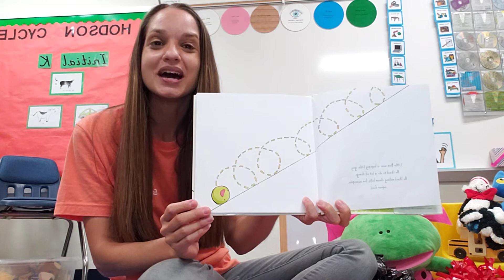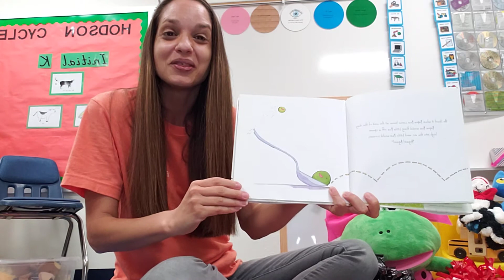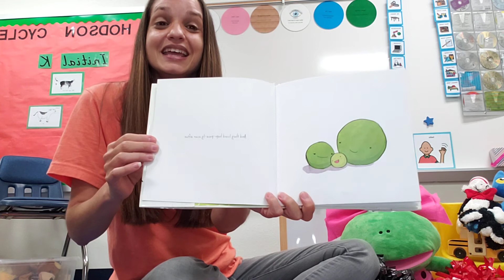Little Pea "La pequeña petipoa" Cuento infantil en español.